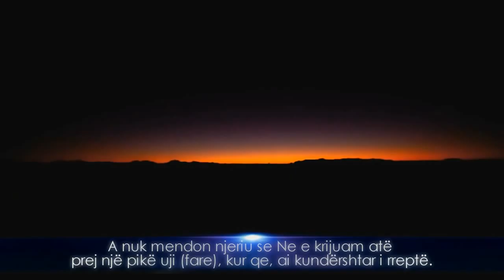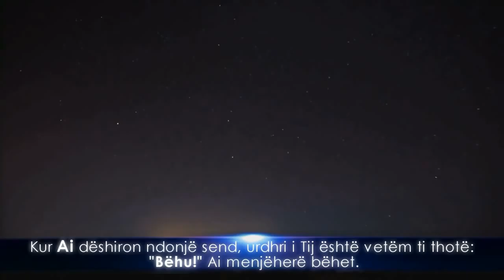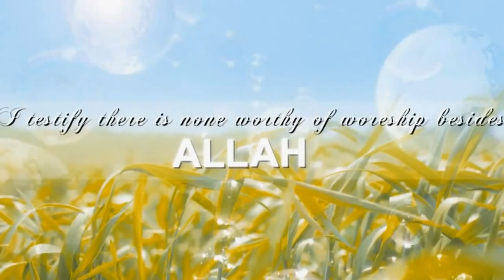Zë i butë & i ëmbël nga Dimashqiah - Surja Ja-Sin (77-83) HD